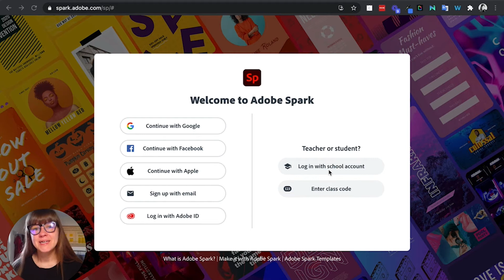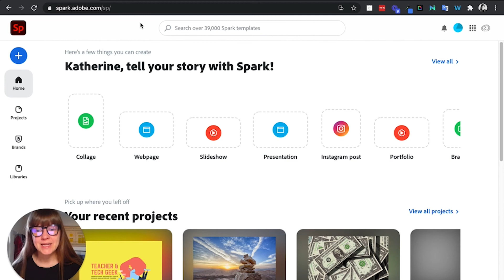Adobe Spark Login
Presenter: Katie Fielding. ITC at Woodbridge Senior High School. You can connect with Katie on Twitter @KatieF. Katie was VSTE’s Coach of the Year for 2019, is a Google Innovator and Trainer, and loves cheese.